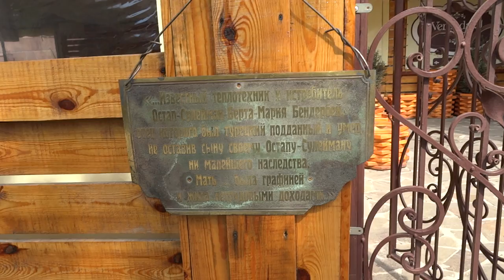Остап Бендер, Киса и Эллочка на ул. Ярослава Мудрого в Харькове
Скульптуры героев "Двенадцати стульев" на улице Ярослава Мудрого в Харькове. 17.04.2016.